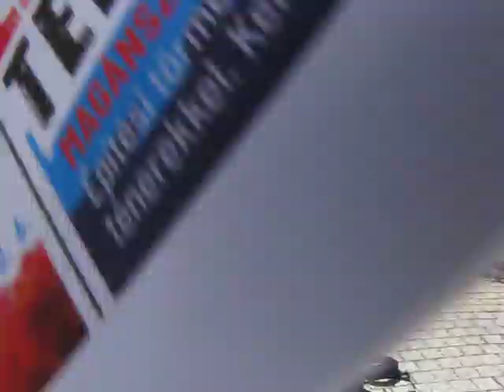2024. ápr.10. Bodoky Károly szobor, önkioldós fotózás 46°38'43.1"N 21°16'40.1"E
Seres Gábor, Gyula. Városház utca-Megyeház utca.